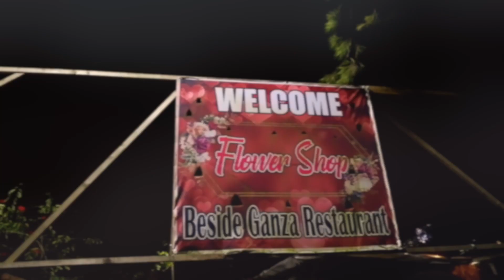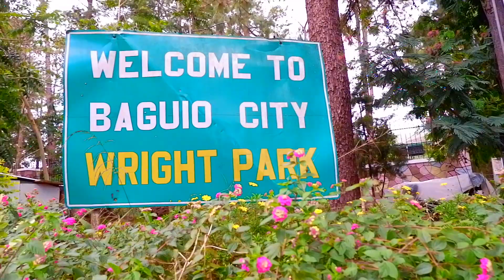VALENTINE'S DATE IN BAGUIO | PLANTITA MODE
This is where I spent my Valentine's Day ^_^